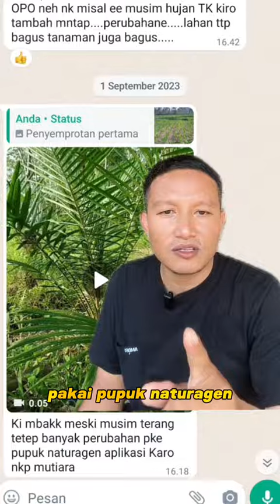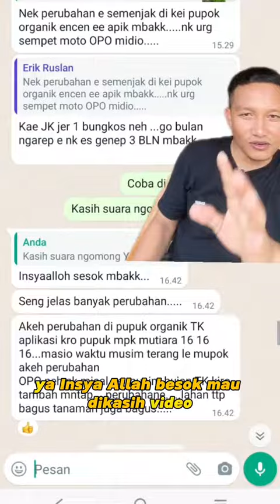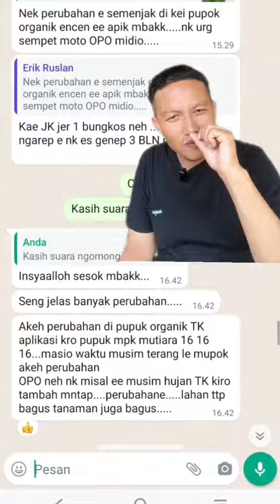TIPS SAWIT AGAR TUMBUH CEPAT DAN MAKSIMAL WALAUPUN MUSIM KEMARAU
UNTUK ORDER HUBUNGI WA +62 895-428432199